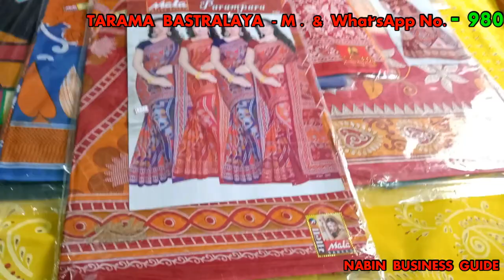@ RS 115 - ALL TYPE OF SAREE & NIGHTY -- WHOLESALE IN Kolkata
CALL BETWEEN 9 AM TO 7 PM
TARAMA BASTRALAYA
ADDRESS -
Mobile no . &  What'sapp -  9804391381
13 / 2 /1, Kuchil Sarkar 1st bye Lane , Kadamtala , Howrah 711101